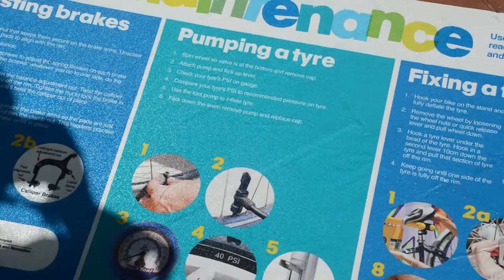Bike Repair Station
Have you noticed shiny new bike repair stations popping up all over the City? As part of Your Move, RAC kindly provided two at Kingsway Indoor Stadium and Clarkson Library. Now the City of Wanneroo has also got into the act, recently installing an additional five.

These have all the basic tools plus a pump to get you back on your bike when you're out and about! You can find them at Scenic Park in Wanneroo, Quinns Surf Lifesaving Club, Jindalee Beachfront, Mindarie Marina & Butler Community Centre. Visit the Your Move website to find out more.